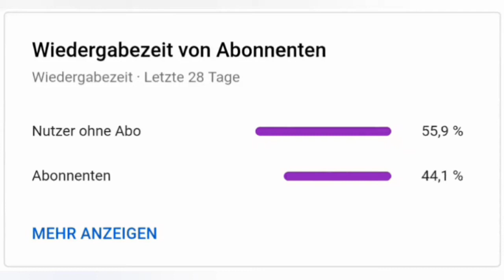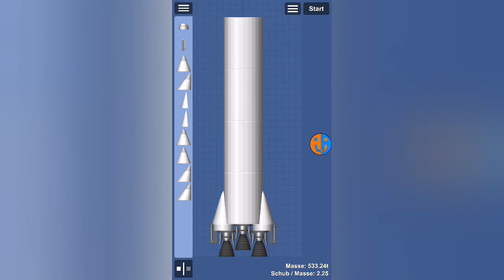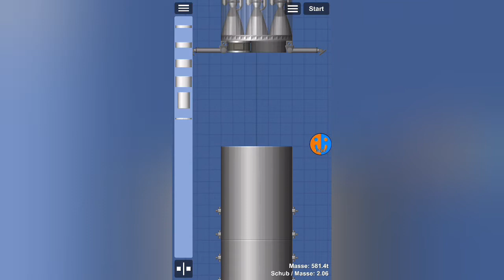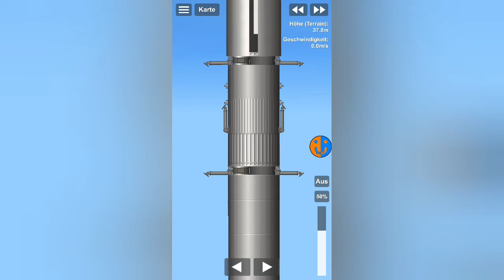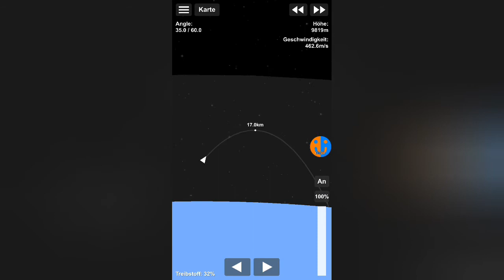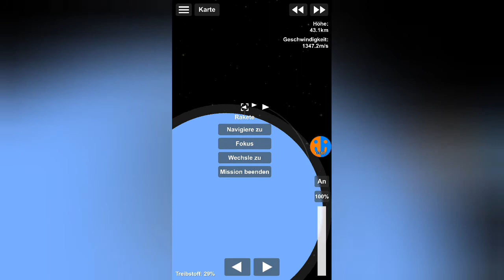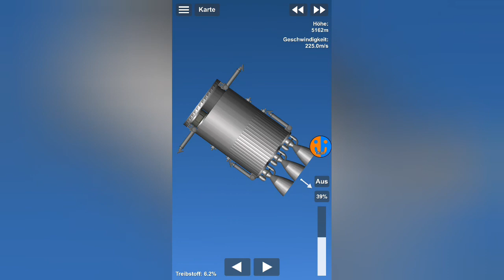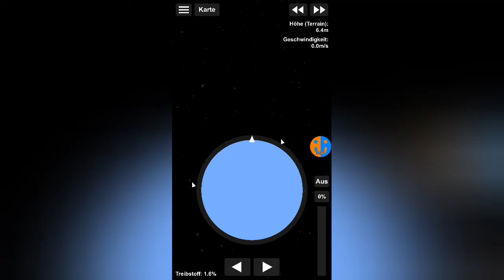Atlantis IV | SFS Bauen, Fliegen, Landen